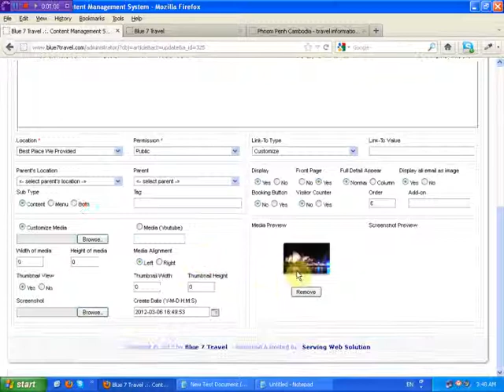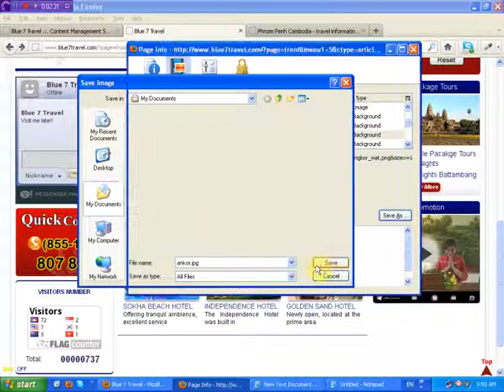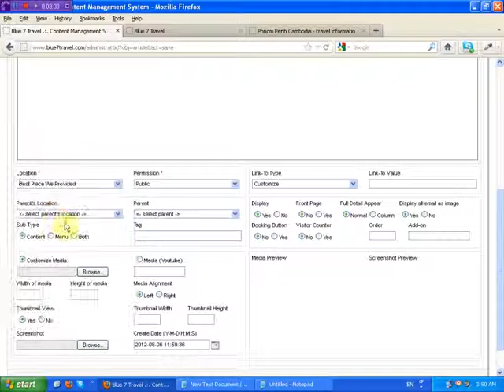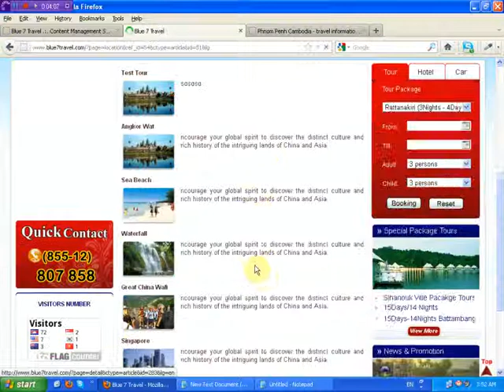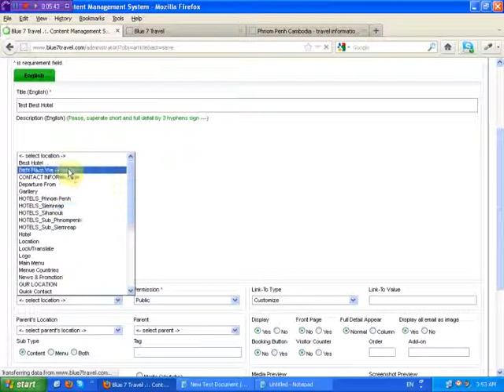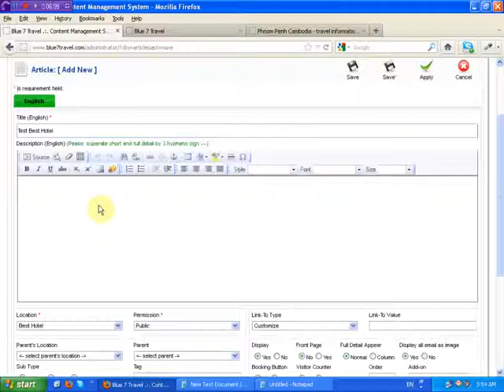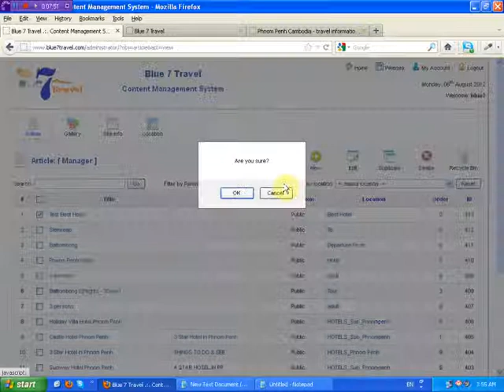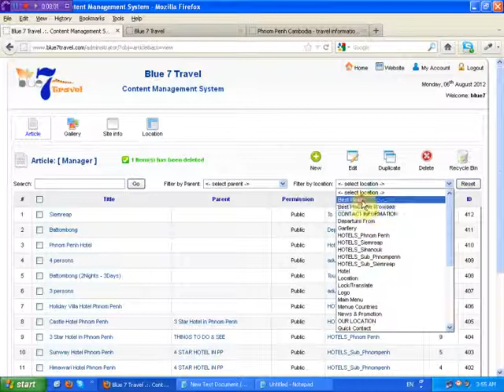How to update the content of Best Place & Best Hotel